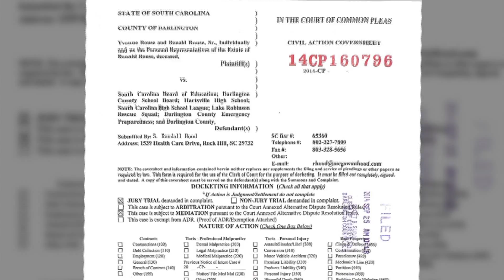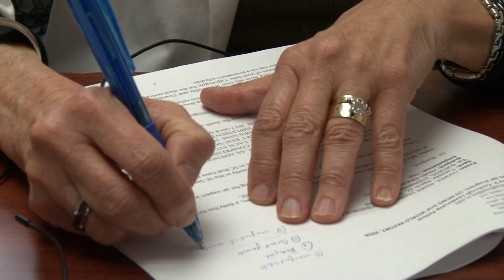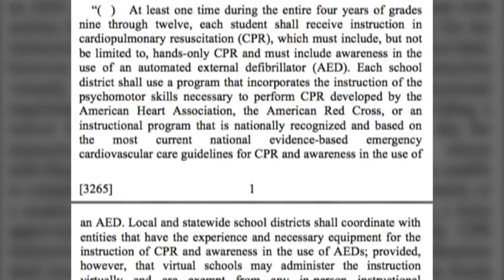Proposed law requires South Carolina schools to teach CPR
A new law requires high schools to teach all students CPR before they graduate. It passed the South Carolina Senate Wednesday.

The Bill was introduced in 2014 as a response to a high school football player's death back in 2012.

Renée Cooper followed the bill and reports on the implications of this unfunded mandate.